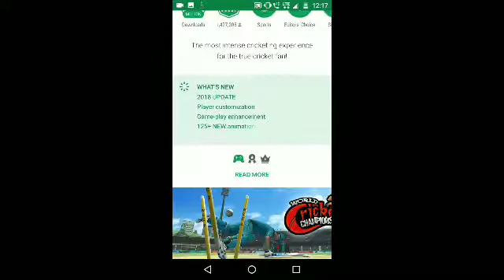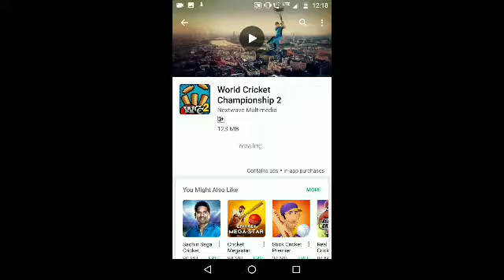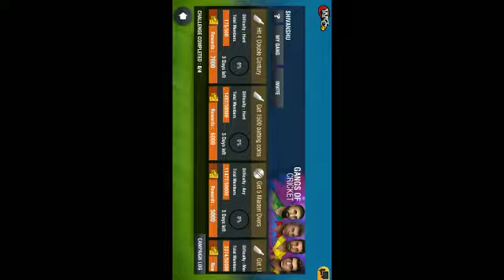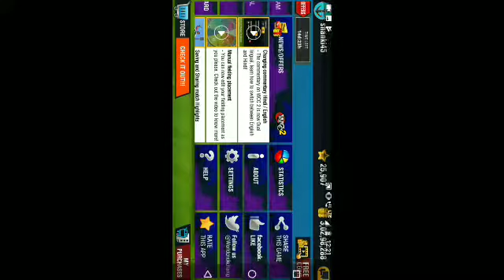Wcc2 official update 2018 arrived please like my video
Wcc2 official update